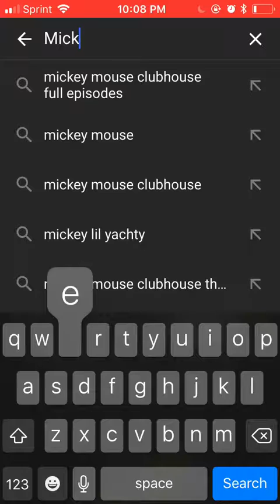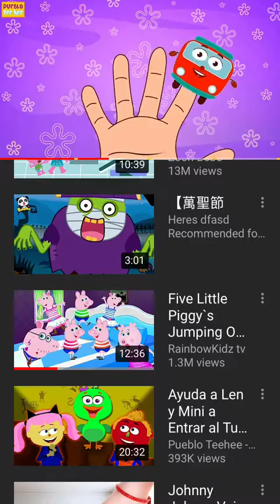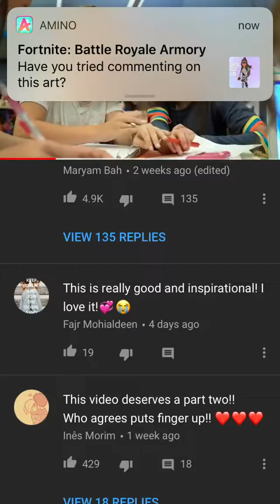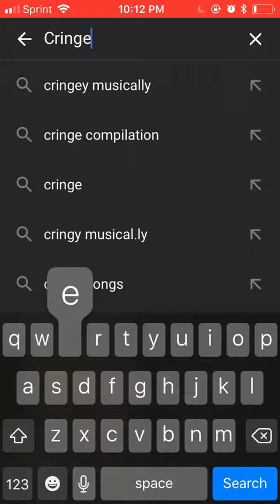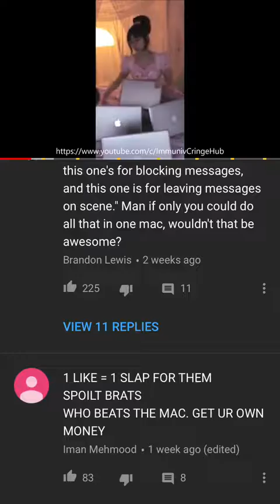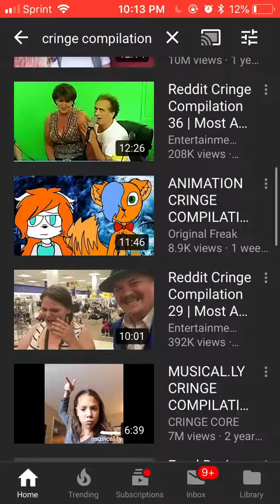Literally 5 minutes of cringe (almost cringed out)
I swear these kids.